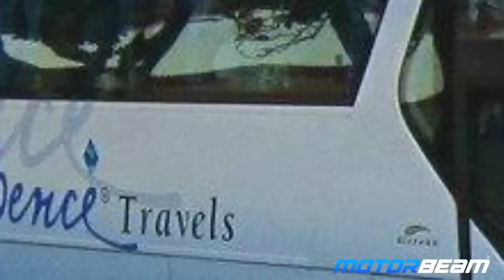History Of Tata Motors - How It Started vs How It's Going! | MotorBeam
Tata Motors has had an amazing run in the Indian market but not a lot of people know about the brand's complete journey. In this video we give you an in-depth analysis of the company's ups, downs and future!